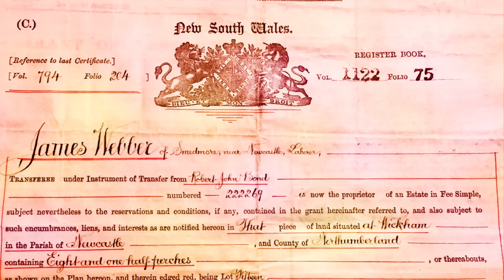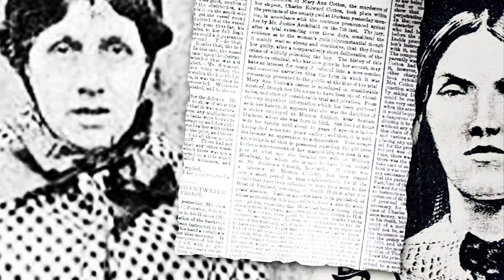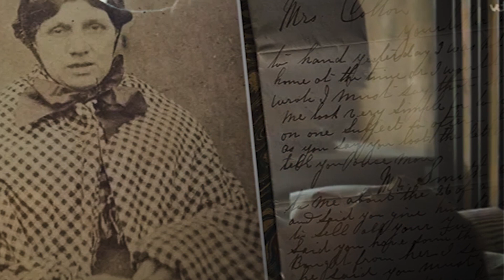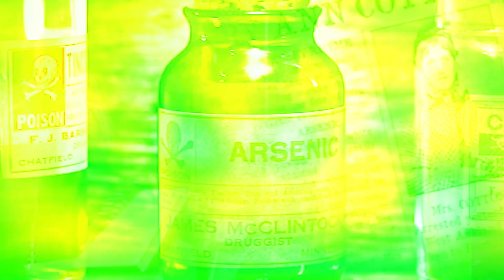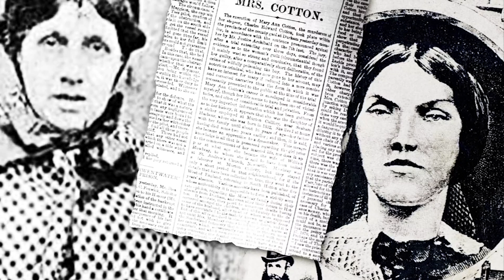හදුනා නොගත් උණ රෝගයකින් මියගිය දරුවන්ගේ ඇත්ත කතාව 😱 | amazing story of bad mom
හදුනා නොගත් උණ රෝගයකින් මියගිය දරුවන්ගේ ඇත්ත කතාව 😱

ලෝකයේ ජීවත් වූ අමරණීය මිනිසුන් ගැන පුදුම හිතෙන තොරතුරු අරගෙන එන හියුමෝසේපියන්ස් යූටුබ් චැනලය සබ්ස්ක්‍රයිබ් කරල අපිත් එක්ක දිගටම එකතුවෙන්න |

blady woman named dark angel